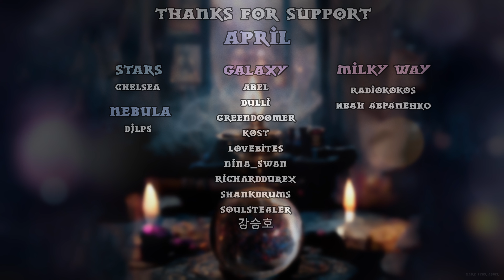АСМР Доктор Харли Квинн Сведёт Тебя с Ума | Ролевая игра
Ты в Лечебнице Аркхем, и твой новый лечащий доктор - Харли Квинзель разработала новый препарат - для таких как ты. Но через что тебе придется пройти, чтобы получить душевное спокойствие или может ты просто сойдешь с ума?

Boosty - nishi_artist
По какому фандому или на какую тему мне сделать следующую ролевку?

• Не забудьте надеть наушники для большего погружения! •

○Дисклеймер: Мои АСМР-ролеплеи были созданы для погружения зрителя в другой мир, чтобы отвлечься, расслабится и получить визуальное и звуковое расслабление. Тихий голос или шёпот зависит от контекста ролеплея. Не воспринимайте все всерьез, это всего лишь игра! Не для детей.

Тайм-коды:
0:00 - Твой новый Доктор
1:00 - Небольшой эксперимент
2:50 - 1 Фаза
4:51 - 2 Фаза
7:20 - 3 Фаза
10:46 - 4 Фаза
13:19 - 5 Фаза
14:54 - Спасибо Бустерам и Патронам за поддержку канала♥